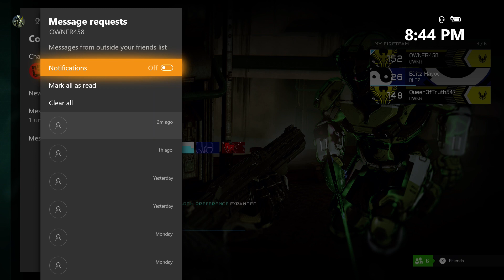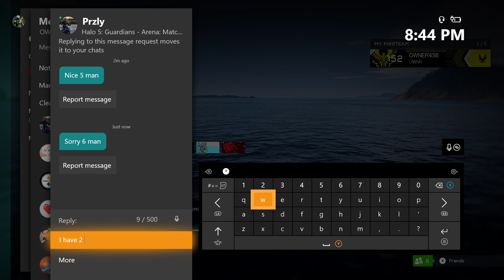64 Kills vs Spoox, Przly and Others! Halo 5 Infection Alpha Zombies Live Commentary Malignant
Hi Guys, OWNER458 here bringing you another video! This was an interesting match where we matched some try hards and I ended up doing pretty decent. I choked the killionaire a few times this game..feels bad but whatcha gonna do.